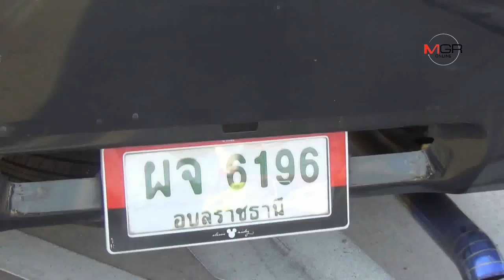หวิดตายหมู่!รถกระบะประสานงากลางสี่แยกไฟแดงเจ็บหลายราย